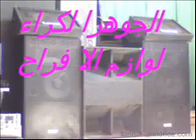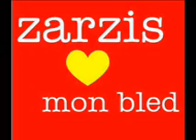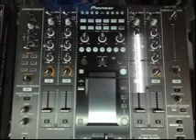walli walli by aljawhara zarzis